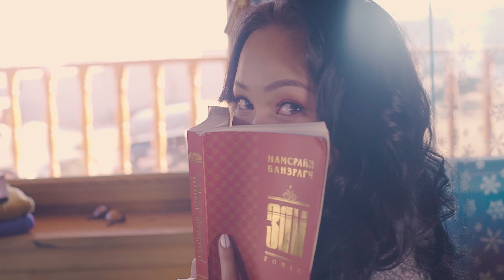LoDko - Gergii /Лодко - Гэргий (Official Video)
Official music video by LoDko
Lyrics : Sumiya

Assistant: Amarbold